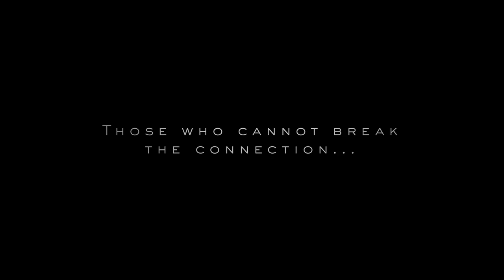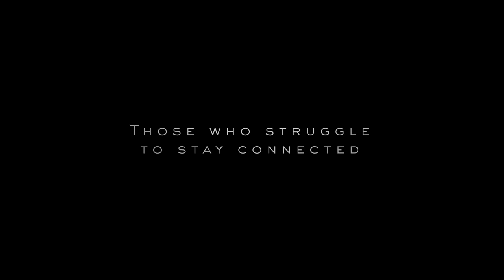Death Stranding Trailer with Sandra Nasic vocals, missing scenes + English voice over (Fan-made)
“Path Vol. 2” with Sandra Nasic vocals
missing scenes from Japanese version
+ voice over and titles from English version

all rights to Sony, and the Man, the Legend, Hideo Kojima himself